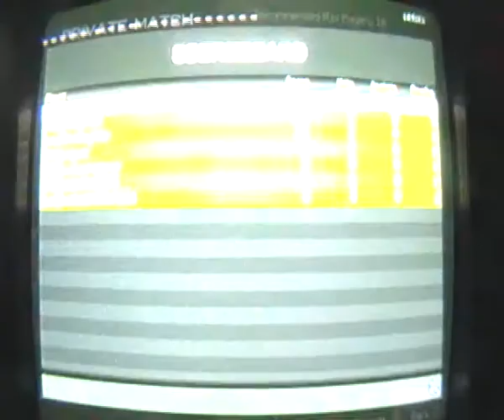Mortal Mode games with kristofer_91 in MW3 get off the box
kristofer_91  ((WINNER))

WARRIOR-KING1234
orri_cool
ScorpionKillerX
CKUCKY_KILLER
ThatGuyISaw
de_classic_gamer
Ulfur_2001